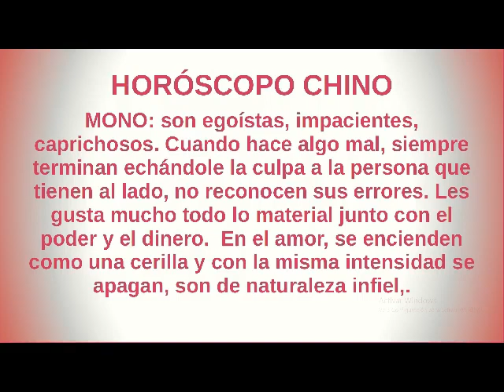✅El Mono en el Horóscopo Chino 2022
horoscopo horoscopochino horóscopo Si naciste en los años, 1908, 1920, 1932, 1944, 1956, 1968, 1980, 1992, 2004, 2016, 2028. En este vídeo voy a hablar de el mono en el horóscopo chino 2022.

Soy Maria, bienvenid@ cada semana voy a ir subiendo vídeos de temas relacionados con rituales, velas, piedras, plantas, energías, horóscopos, etc
Te doy la bienvenida a esta pequeña comunidad y te doy las gracias por unirte, espero que este vídeo sea de tu agrado.

Un saludo lleno de luz.🔥